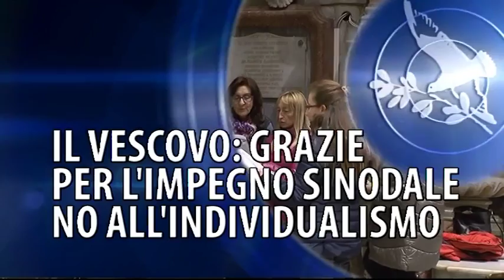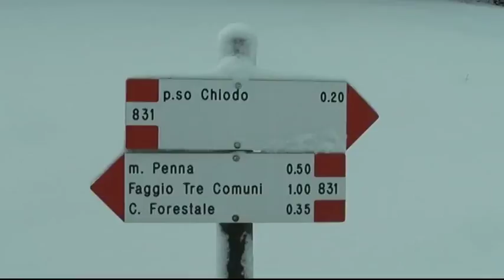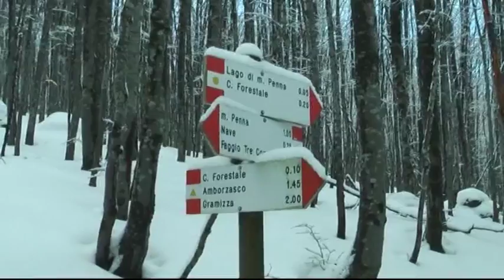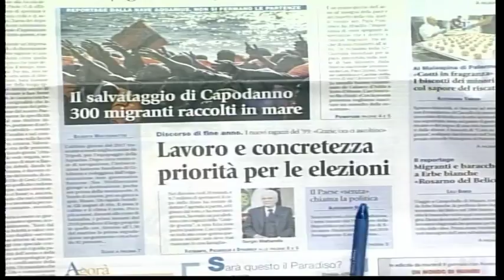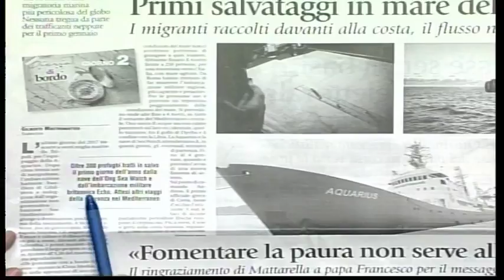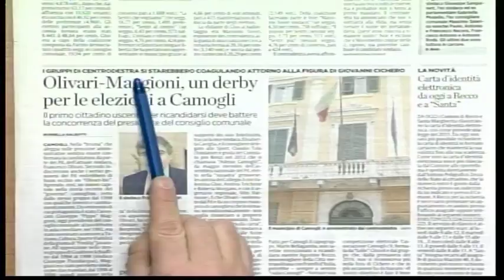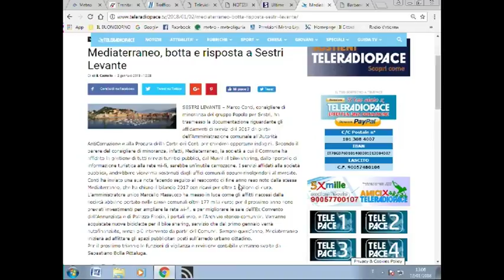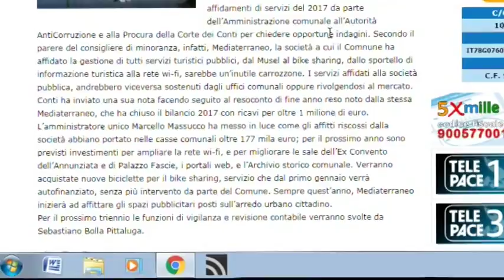TG13 - edizione del 2 gennaio 2018